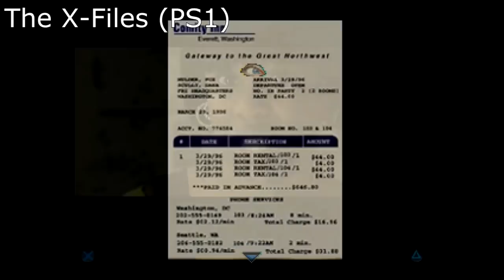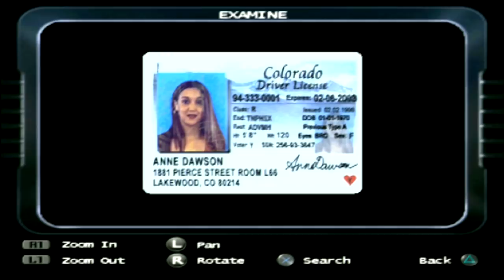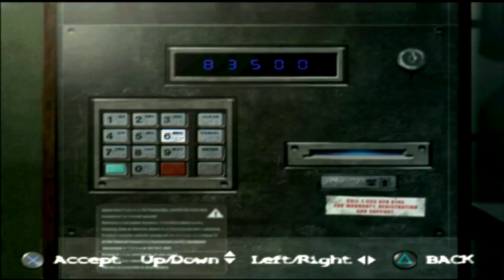The X-Files: Resist or Serve (PS2) - gratka dla fanów serialu, ale czy horror to dobry?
The X-Files: Resist or Serve jest grą z gatunku horroru czerpiącą całymi garściami z produkcji typu Resident Evil. Stworzona z myślą przede wszystkim o fanach tego fantastycznego serialu - nie tylko zamknie wątki sezonu siódmego (Tunguska, Czarny olej), ale po prostu jest mu wierny, a to jest najważniejsze. Jednak czy dobry jest to horror? Zapraszam do oglądania!